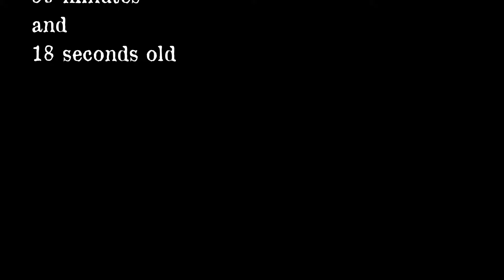Early game 1st time HCIW | VEPOH RECAP #2 // hciw series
This is a recap of days 11 to 17 on my FIRST EVER hardcore ironwoman account on Oldschool Runescape. You can find each day as a seperate upload on my account, but thought I'd throw them all in together for people who prefer to watch a longer video instead of the short updates.

Video TLDW; I reached 640 total levels and STAYED ALIVE!

REAL TIME LIVE STREAM
This account is solely played LIVE on twitch ~ I do not play it off stream ~ so if you want to see things as they happen, follow me over there (@Soapybubbles)

Why OSRS?
I had to do something to give me a break from playing Minecraft all the time and this was probably the worst decision I could have made. let's see where it takes me.